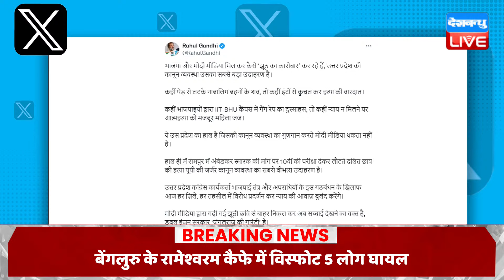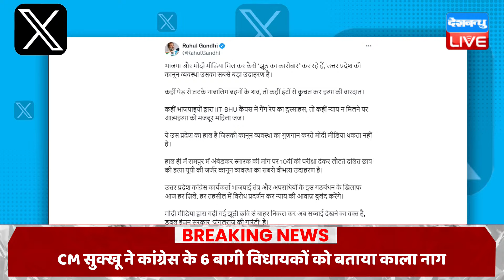dblive News Point Rajiv : बदल गया 2024 का चुनावी समीकरण | Rahul Gandhi | BJP | Congress bharat jodo